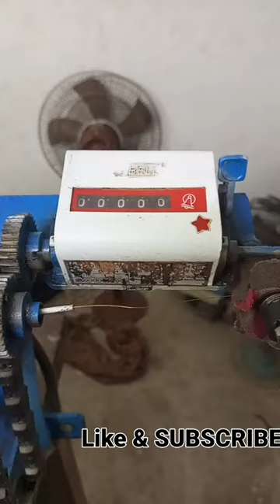New Winding Machine Ceiling Fan Winding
New Winding Machine Cooler Fan Ceiling Fan Winding

Is video se Related Topics

Coil winding machine.
Homemade ceiling fan winding machine.
Automatic ceiling fan winding machine.
Ceiling fan winding.
Ceiling fan winding machine rate.
Ceiling fan winding machine price.
Manual ceiling fan winding machine.
Ceiling fan winding machine.
How to make ceiling fan winding. machine.
How to make ceiling fan winding machine die.
Winding machine.
Fan winding machine automatic.
Ceiling fan winding machine price list. Fan winding machine price.
Automatic fan winding machine price.
Ceiling fan winding machines.
Fan rewinding machine.
Fan kese bhare.
Coil machine.
Fan winding machine wholesale price. Fan coil winding machine price.
Winding machine price.
fan winding
winding machine
fan winding machine
fan motor winding
fan winding kaise kare
motor winding kaise karte hain
satellite finder
motor winding machine
winding
homemade ceiling fan winding..
fan winding
winding machine
fan winding machine
fan motor winding
satellite finder
motor winding machine
winding

winding machine

fan motor winding
satellite finder
motor winding machine
winding
fan winding
winding machine
fan winding machine
fan motor winding
satellite finder
motor winding machine
winding